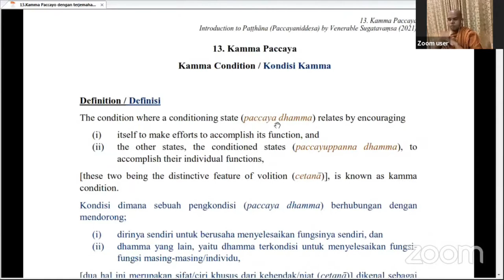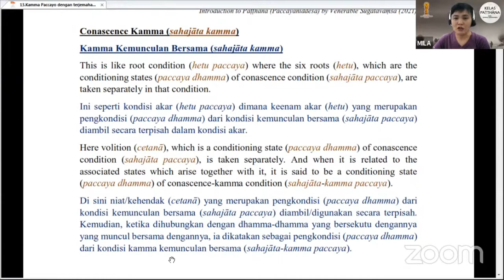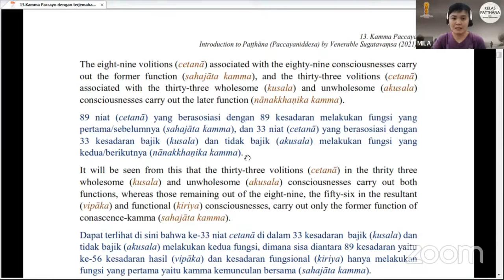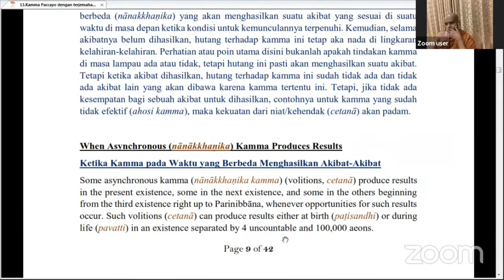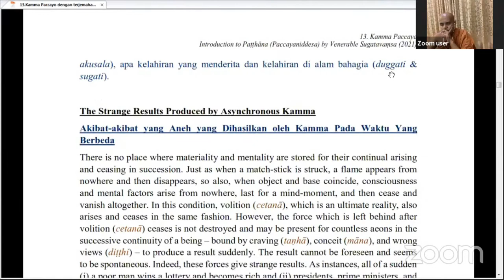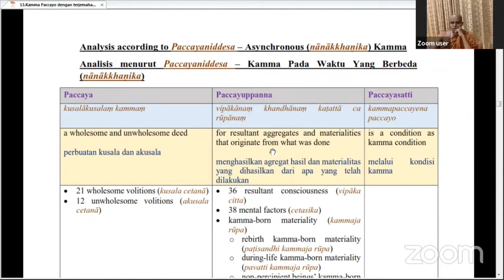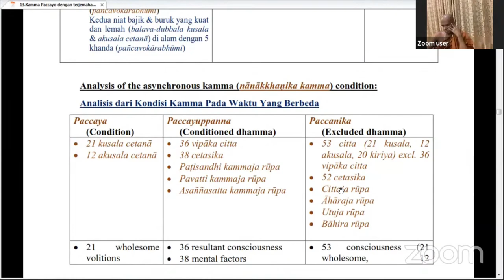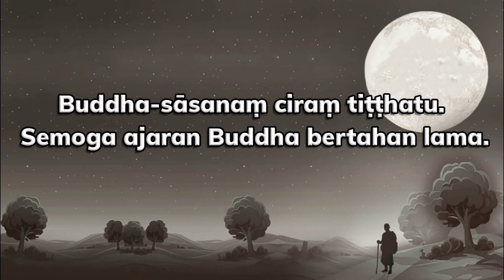Patthana Class Part 26 ( Kamma paccaya I ) by Bhikkhu Sugatavaṃsa